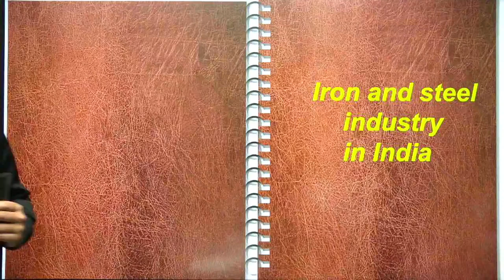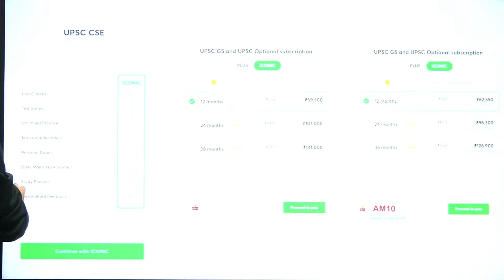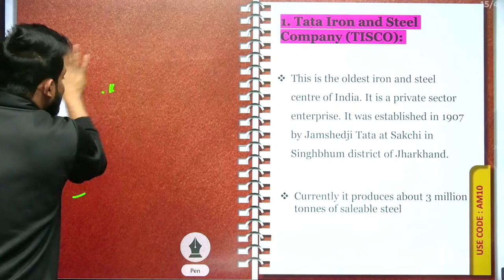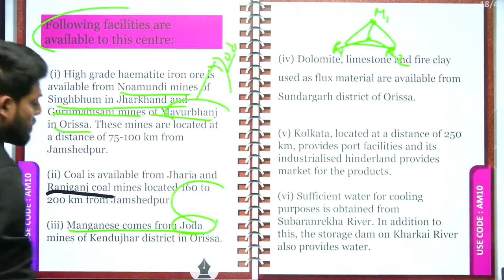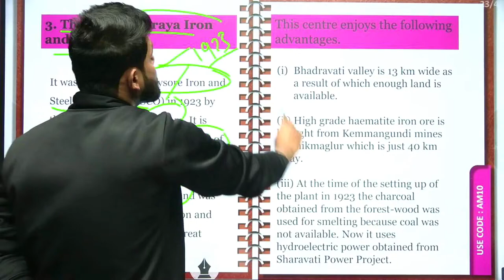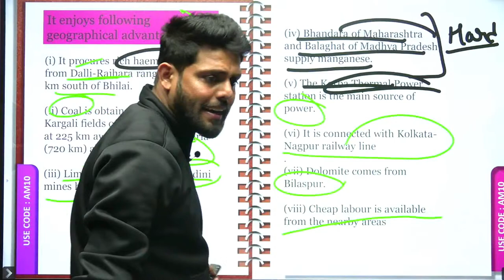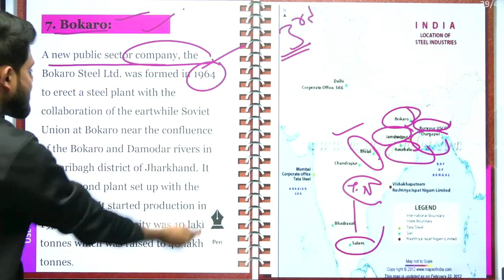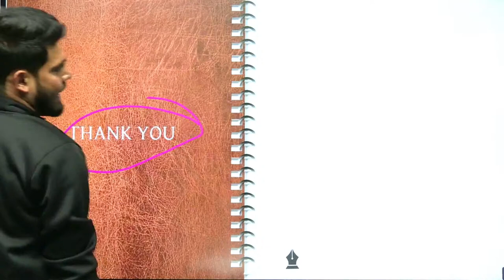Major Iron And Steel Plants of India Through Mapping | UPSC CSE 2021 | Anirudh Malik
You’ve seen it once, you’ve participated once, you’ve loved it once! Unacademy Summit 2.0 is Back! Listen to your favourite speakers on 20th & 21st February 2021.
To unlock this summit Use code : UPSCCSE

In this video - Anirudh Malik will discuss Major Iron And Steel Plants of India Through Mapping for Session 2021-22 . This session is crucial for the UPSC-CSE and other Public Service examinations. The course will be conducted in Hindi and English.

Unacademy Subscription Benefits:
1. Learn from your favorite teacher
2. Dedicated DOUBT sessions
3. One Subscription, Unlimited Access
4. Real-time interaction with Teachers
5. You can ask doubts in the live class
6. Limited students
7. Download the videos & watch offline